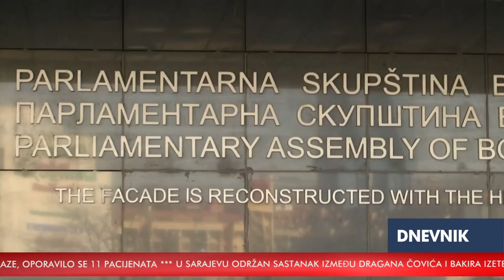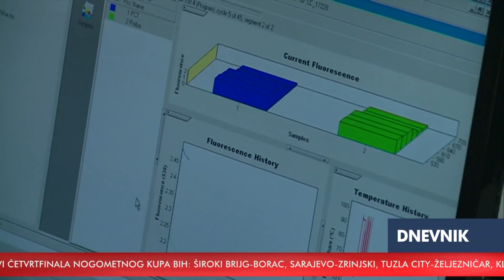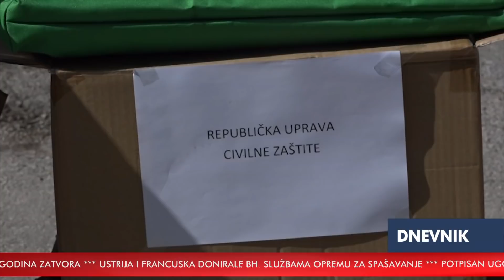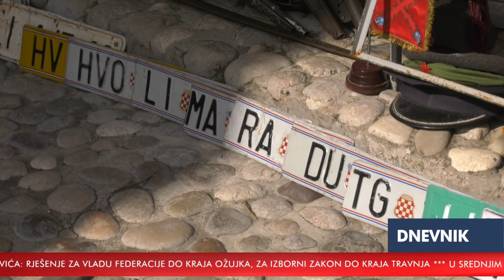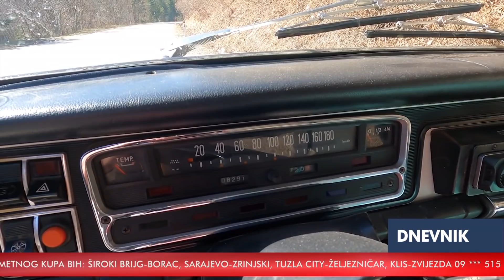RTV HB | Dnevnik / 23.2.2021.